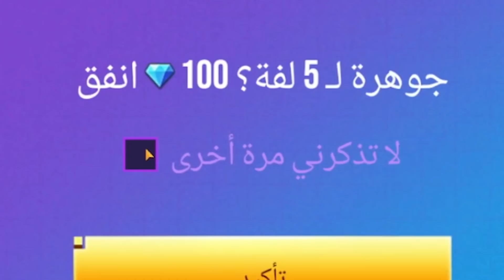BELI NEXT INCUBATOR BELUM RILIS JELEK BANGET!